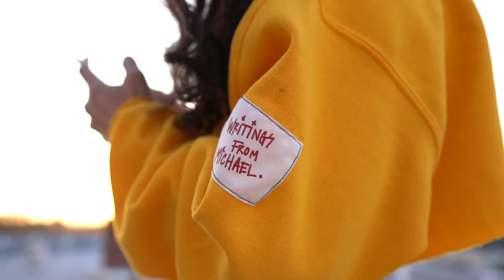Writings From Michael featuring Lea Franchesca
Writing From Michael shows us a  behind the scene look at  the Spring Collection featuring, Lea Franchesca.

Direction and Photography,  @writingsfrommichael
Shot and Edited by Filmmaker, Junior S. Franco @imjuniorsf

Track: Esta. - 1738